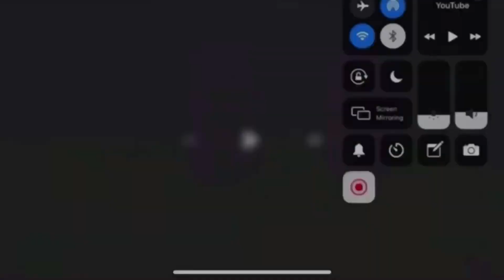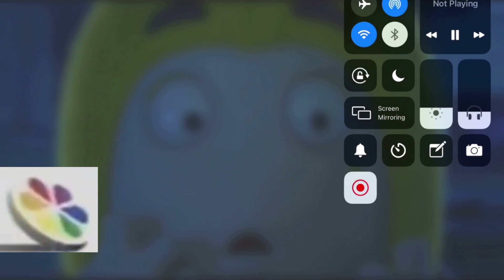AAMSDVDOMSDV (18)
I Hope Alejandro Melendez Will Do Round 19! Please Add Profiley from BFB!